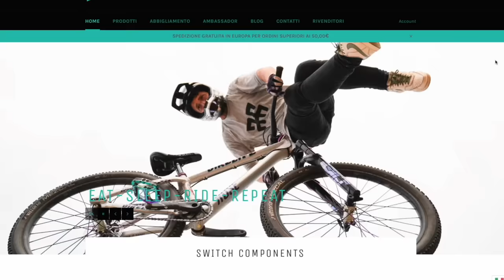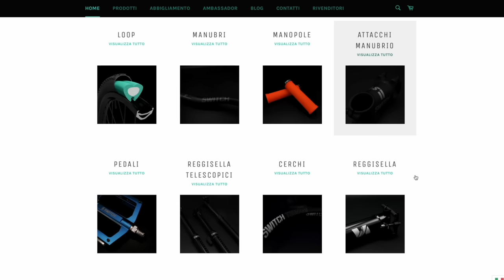REGALO 10.000€ PRIMA DI ANDARMENE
Ho una brutta e una bella notizia. Quella bella è che regalerò circa 10.000€ a qualcuno di voi per un avvenimento storico sul canale...purtroppo dovrò dividermi da un mio sponsor ma prima di andarmene ho deciso di fare questo giveaway😢